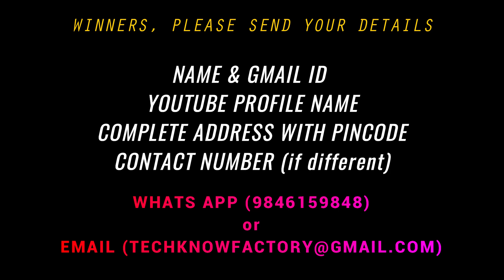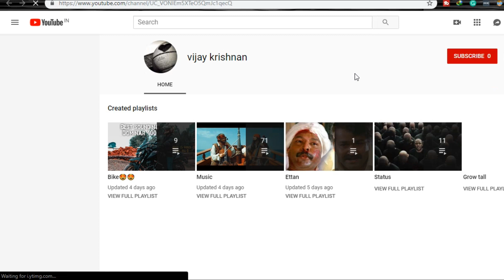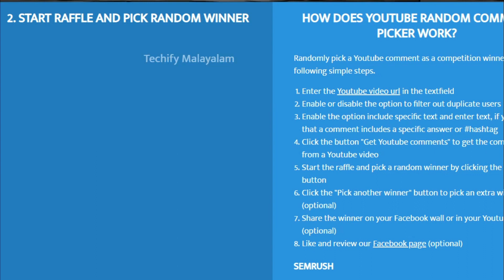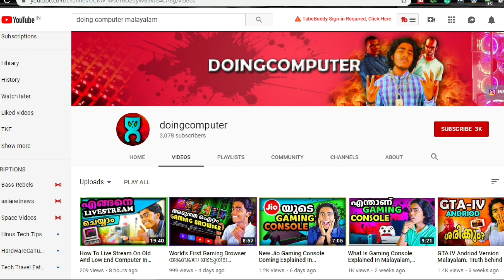GIVEAWAY#2 - RESULTS Announcement | 1000 Subs [Malayalam]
Hey Friends..!!
Thank you to all my subscribers for the support and also to all those who participated.
Congrats to all Winners.
There are more Giveaways on the way, so no need to worry.

WINNERS, PLEASE SEND YOUR DETAILS:
NAME & GMAIL ID
YOUTUBE PROFILE NAME
COMPLETE ADDRESS WITH PINCODE

WINNERS list:
Pranav Manu - Redragon mouse
Vijay Krishnan -  Logitech Mouse
Ecotechs - Keyboard Mat
s4 sports - Redragon Keyboard
Alen DiSilva - MSI Headset
Doing Computer - MSI Mouse
Local Computer Components Dealer (Kerala):
iT HUT, Ottapalam, Kerala.
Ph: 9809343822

EDITS & BG Music:
Filmora's free Music Library